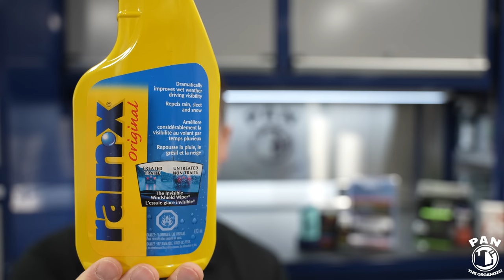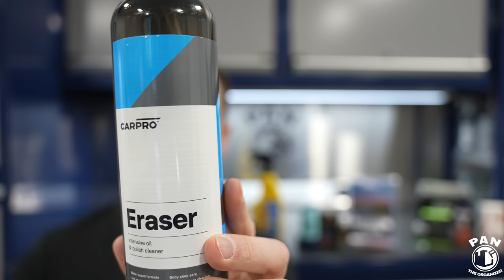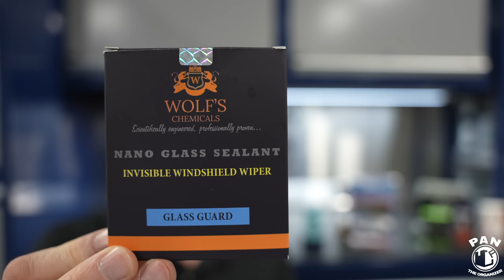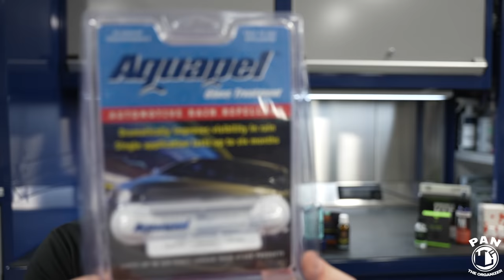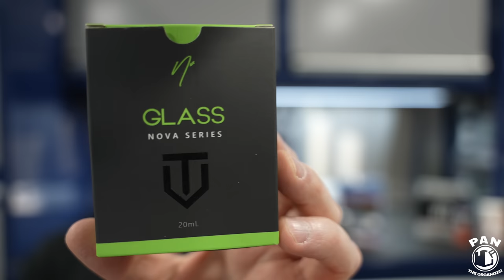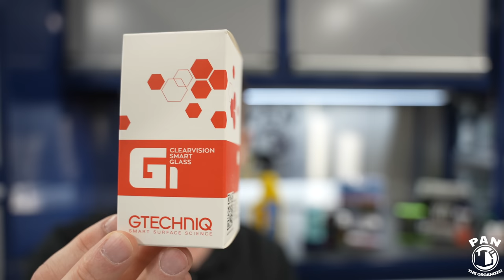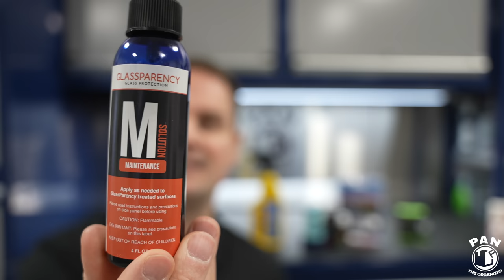Traitements anti-pluie sur pare-brise! Sont-ils efficaces?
Traitements anti-pluie sur pare-brise! Sont-ils efficaces? Dans cette vidéo, je discute de l’importance de l’utilisation de traitements anti-pluie (chasse-pluie) sur le pare-brise de votre voiture. Ces scellants pour vitres ont un effet déperlant de l’eau et améliorent la visibilité lors de conduite dans des conditions pluvieuses. Ils agissent comme un balai d’essuie-glace invisible!

🎶 MUSIQUE UTILISÉE DANS MES VIDÉOS - Obtenez un essai gratuit en cliquant ce lien

👍🏼 Si tu as aimé cette vidéo, cliques sur le bouton “J’aime”!  Bienvenue dans la famille Pan TheOrganizer!!

📲 Suivez Pan TheOrganizer:
Instagram, TikTok, Facebook et Twitter: @pantheorganizer